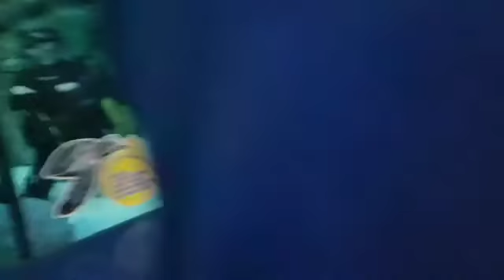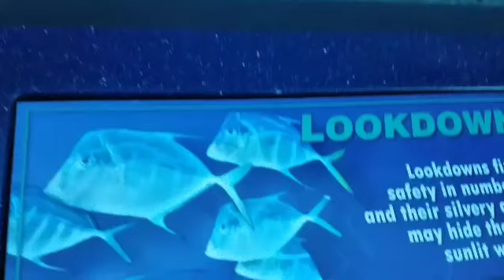Shark Dive Ripley's Aquarium Myrtle Beach, SC October 2017